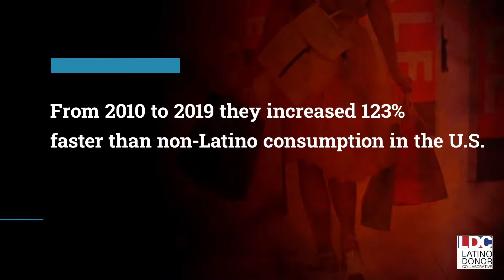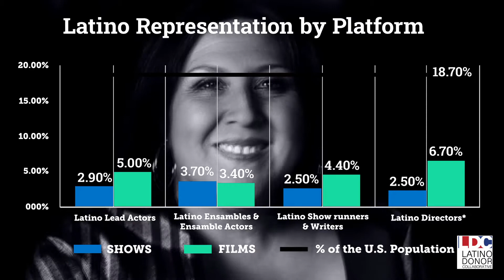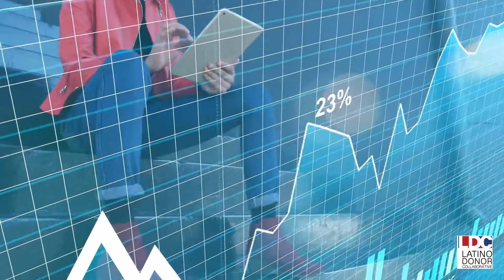Uncovering the Opportunity of Latino Representation in Films and Shows